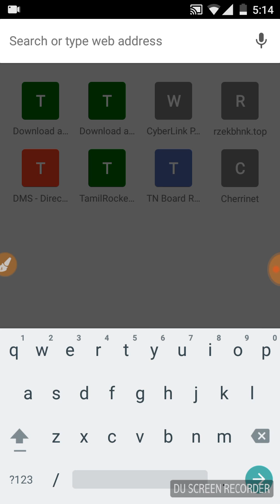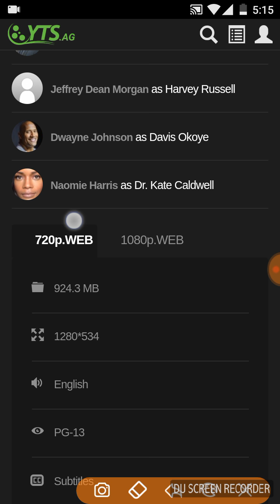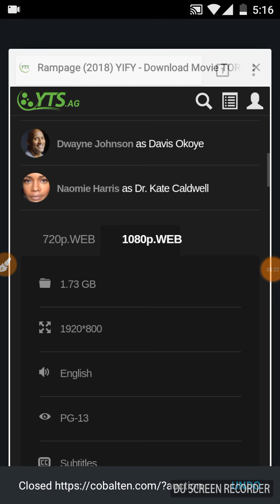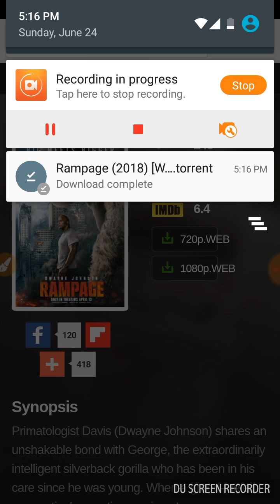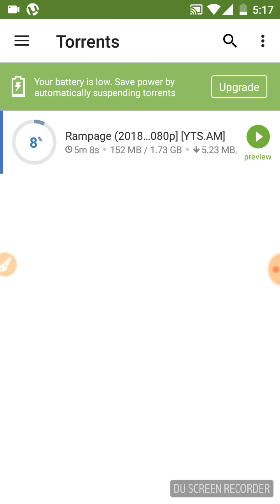Downloading Hollywood movie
Downloading a Hollywood / English movie using torrent file